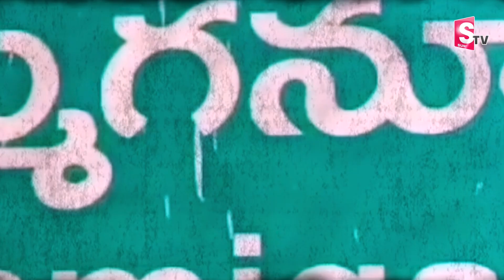టిడ్కో ఇళ్లపై కర్నూలు జిల్లా ఎమ్మిగనూరు ప్రజల.. | TIDCO Houses in Yemmiganur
Watch► టిడ్కో ఇళ్లపై కర్నూలు జిల్లా ఎమ్మిగనూరు ప్రజల.. | TIDCO Houses in Yemmiganur |  @SumanTVChannel